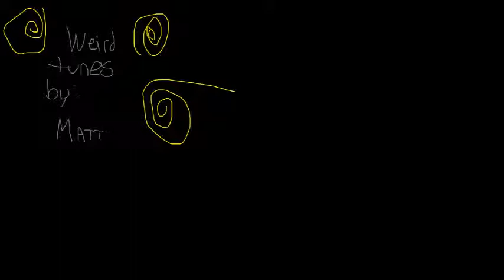Lemmington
now with more keyboard and a new mix
or whatever